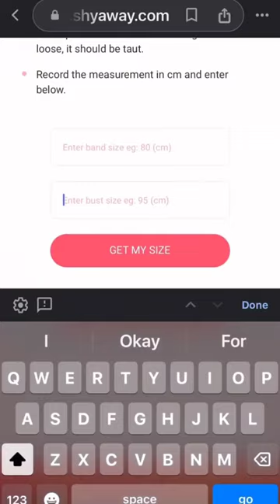Find your perfect bra size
Bra